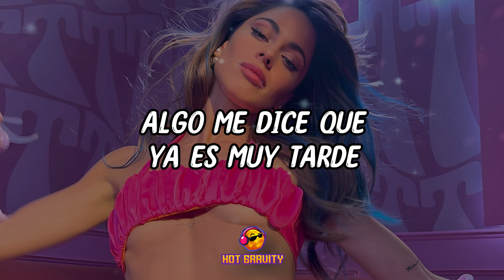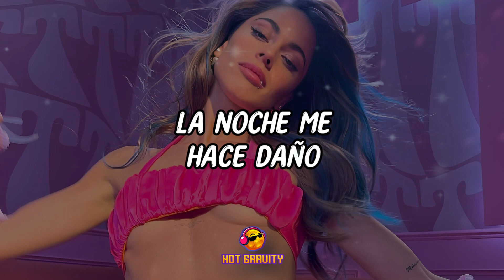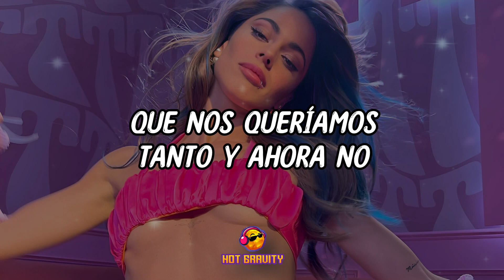TINI - Cupido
LYRIC
Vos tenés ganas de enamorarte)
(Pero, después, de desenamorarte)
(Te digo que es el laburo)
(No me quiero enamorar)
(Jajaja)

Amor que se viene, amor que se va
No me pidas tiempo, que eso no va

Yo sí quiero una chance pa' vivir sin tu amor

¿Qué le pasó? (¿por qué falló?)

Si yo te extraño, te extraño por la noche
Dicen que un clavo siempre saca a otro clavo
Pero este amor esclavo es difícil de olvidar (difícil de olvidar)

Que se enamoró y desenamoró

(La cagó)